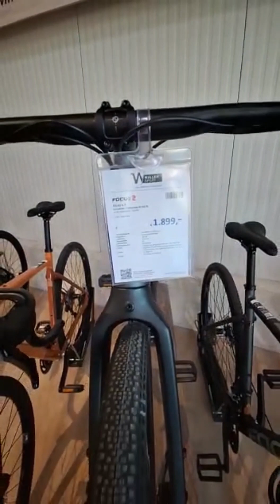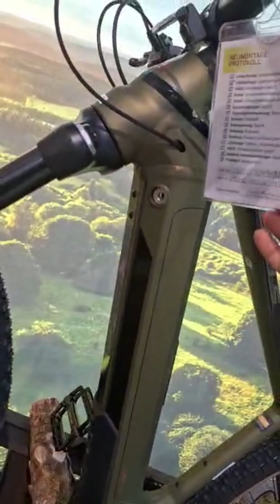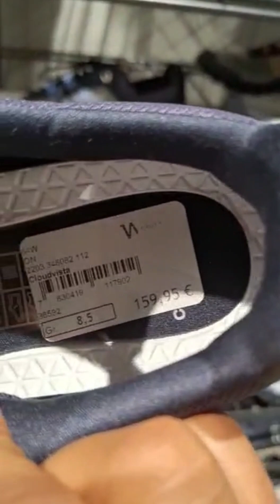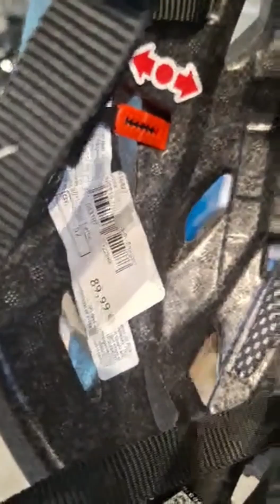Almaniya Velosiped Qiymetleri, Velosipedler haqqında ümumi məlumat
Salam əziz izləricilər bu gün biz sizlər üçün Almaniyada velosipedler , velosiped geyimleri ve sport ayaqqabıların qiymətləri haqqında sizlərçün video çekmek istedik , sizə maraqlı olar deye düşündük, eger videonu beyensez like atıb yeni çekeceyimiz video haqqında yorum yazmağı unutmayın . Xoş izləmələr ❤️